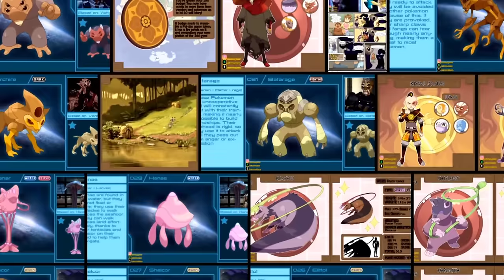THE PERFECT Avatar: The Last Airbender POKEMON REGION! - Pokemon Balance & Chaos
The Avaterra Region, A Pokemon Region inspired by Avatar The Last Airbender also known as Pokemon Balance & Chaos.

Hey, PokeChamps! I'm InfamousTrainer, a Pokemon/Fakemon Content Creator, who makes videos on things all Pokemon!